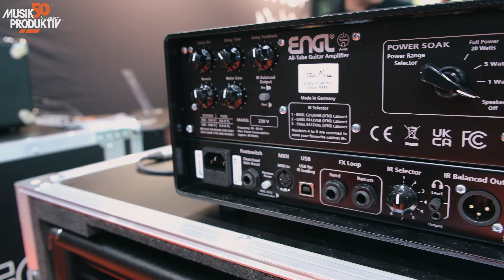Guitar Summit 2024 | #7 ENGL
Willkommen zu unserer kleinen Messerundschau vom wunderbaren Gitarrengipfel. Nächster Halt: ENGL. Viel Spaß! :-)